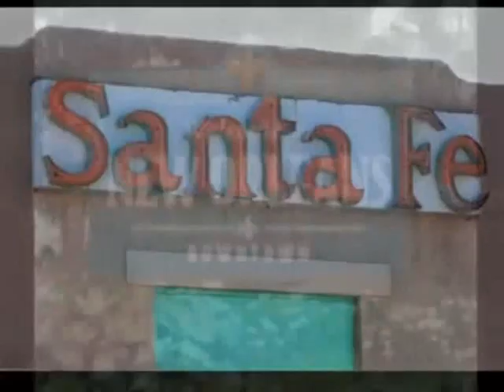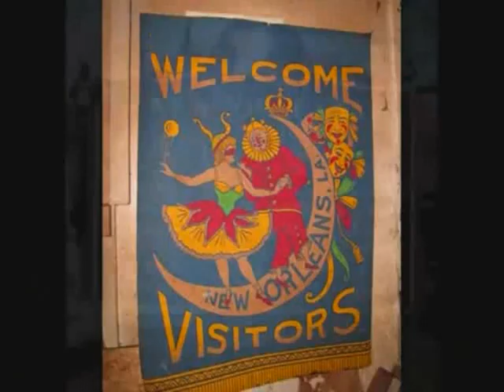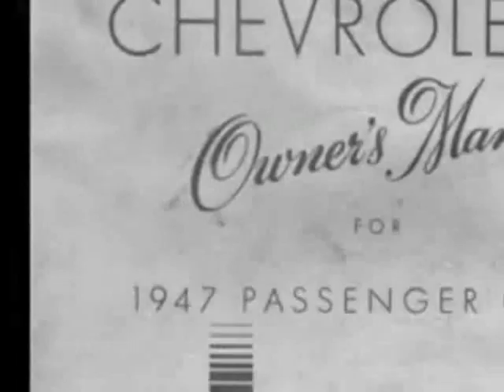Crossroads Incident Train song (proof of a miracle)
LYRICS AND CHORDS IN DESCRIPTION

 A Rip Roaring Railroad song in the grand old tradition of the classic Country and Western styles of the 1950's and '60's

CROSSROADS INCIDENT

Chorus

I'm in charge of this machine
 C F C
 C F G
This train from Santa Fe
C C7
Bound for New Orleans
F G#
Yeah I'm in charge of this machine C G C

We moved out of the station
 C C7
Watching all the signs
F
Smooth as an ocean breeze
F
Blowin' 'cross the brine
G G7
(There's) an upset at the crossroads
C
Just keep that in mind
F
A '47 Chevrolet
G7
Had died upon the line C

CHORUS

No way the Chev was movin'

I knew the reason why

The way that Chev was shakin'

I knew the tank was dry

I was pumpin' down upon ma brakes

I knew there was no time

No time before that little Chev

Was splattered on the line

CHORUS

I prayed to the Lord above

I prayed oh so much

(That) my crucifix felt warm to me

Warm to the touch

And I seemed to see a ghostly hand

Give the car a nudge

A ghostly hand that helped the Chev

The Chev that wouldn't budge

CHORUS

Finale (slower.)

A miracle occured that day

It happened 'round our way

And if you listen carefully

You'll hear people say

Of the tiny car caught on the track

Not movin' - no way

'Til the Hand of God appeared to us

To save that Chevrolet

CHORUS